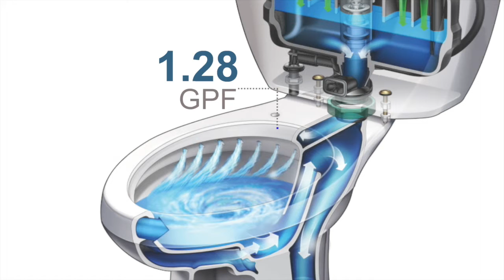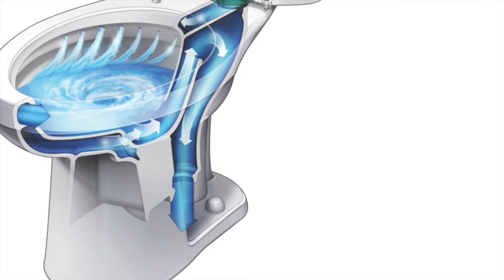Archive - Ultra Flush HE-21-310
This video exists for archival purposes and historical data only. Products, features, and other items featured in these videos may may be discontinued or may have changed.